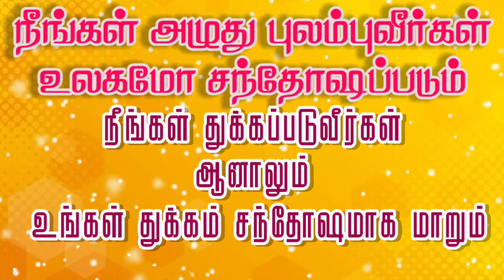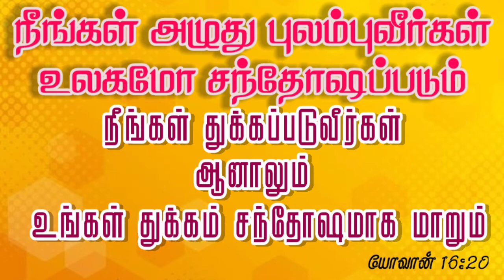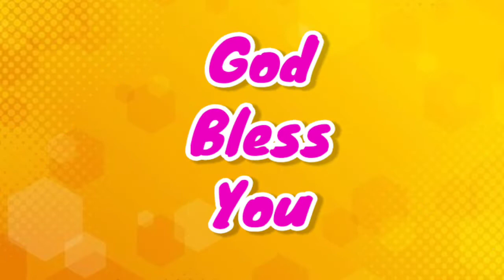துக்கத்தை மாற்றுவார் | #409 | Daily Bible Verse | Indraya Manna | Daily Blessings For You